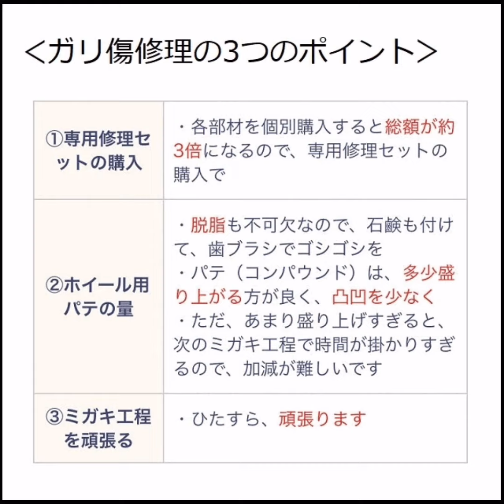タイヤホイールのガリ傷修理を安く600円で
■本記事のリンク先
■DIYで、タイヤホールのガリ傷修理（直し方／修繕／リペア）は、簡単に出来ます。おすすめです。安く600円の費用／値段です。
・修理方法のポイント（コツ、注意事項など）は、「①専用修理セットの購入」、「②ホイール用パテの量」、「③ミガキ工程を頑張る」です。
・なお、うちでは、タッチペンでのガリ傷修理は、避けましたが、その理由も記載です。